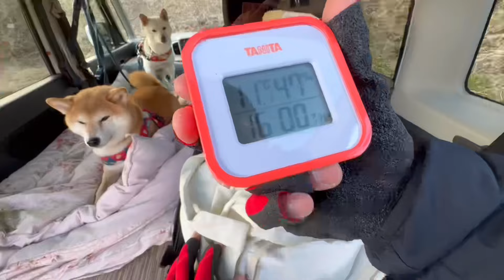【Day3】Nothing Beats Freshly Cooked Rice (Shiba inu Overnight Camping)